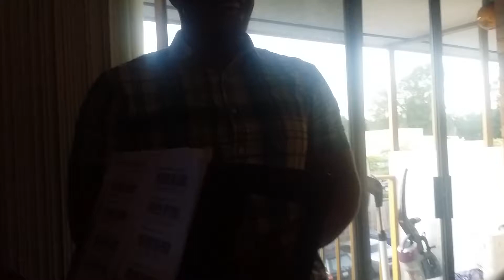Home worship with friends